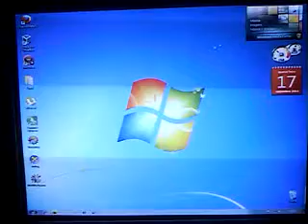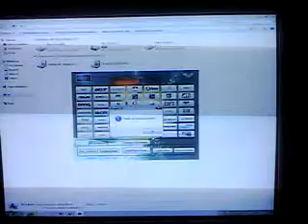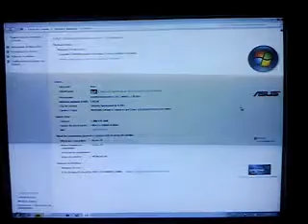Como mudar a marca do PC